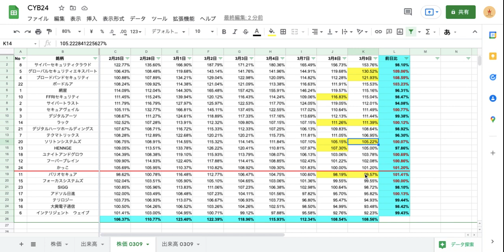【CYB24】 サイバーセキュリティ関連銘柄 (3/10) 大穴神5 バリオセキュア ソリトンシステムズ グローバルセキュリティエキスパート ラック ブロードバンドセキュリティ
ウクライナ情勢が気になる所ではございますが、日本株でもサイバーセキュリティ関連銘柄が盛り上がりを見せております。
そこで、2月24日を100として、投資HOCKEYが独断で厳選した『CYB24（サイバー24）』の株価・出来高の推移をほぼ毎日更新していきますので、本日の買い時の株の参照に頂ければと思います。

中でもオススメは、『ソリトンシステムズ』です。
大穴かも知れませんが、どうなりますでしょうか？
今まで推しの大興電子通信は一旦交代で。
また、No.1とHENNGEを代えました。
注）投資は、自己判断・自己責任にてお願いいたします。